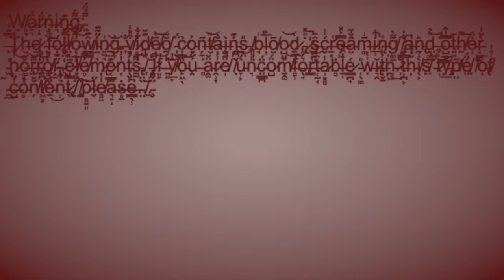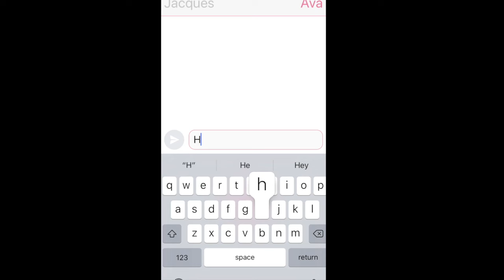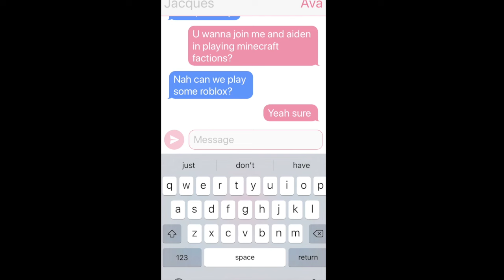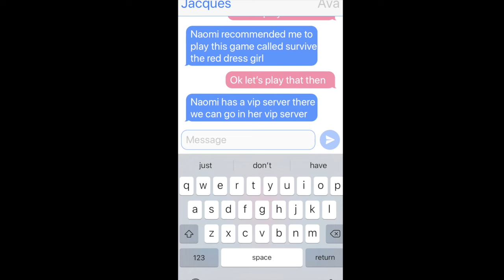The Red Dress Girl || Horror GCMM || Inspired By A Roblox Game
Dear viewers, this video spent me weeks to finish, and used 600+ files to make. I would really appreciate it if you turn up your volume and brightness, and enjoy this video to the fullest!